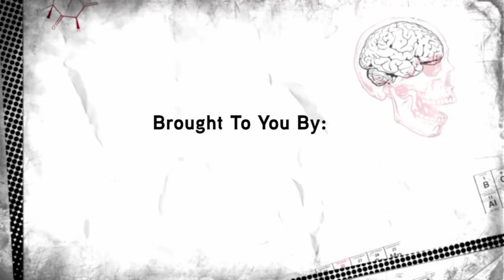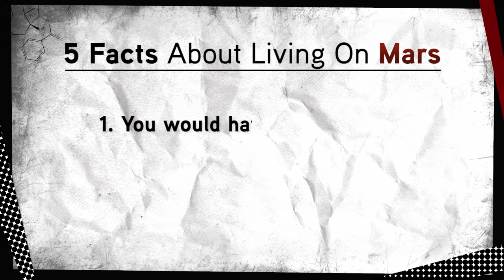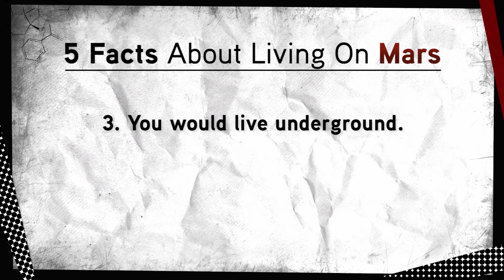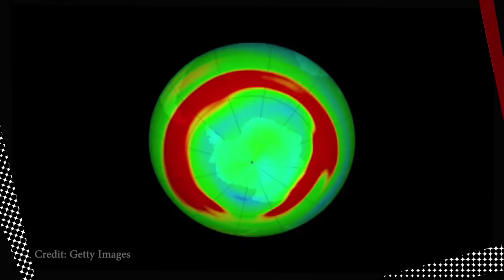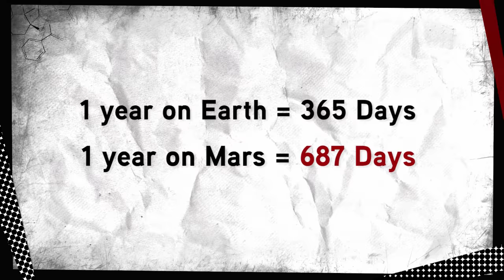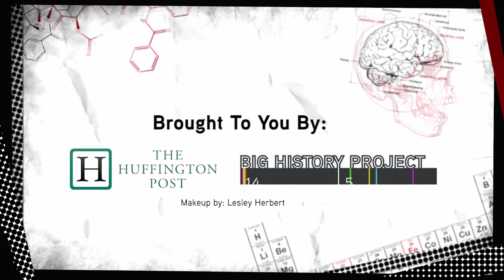Jacqueline Howard: A Day on Mars | Big History Project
Could humans relocate to Mars? Is it a potential future home for our species?